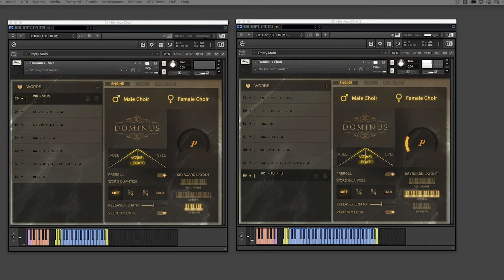Dominus by FluffyAudio Demo 1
Dominus by FluffyAudio Playthrough Short Demo 1